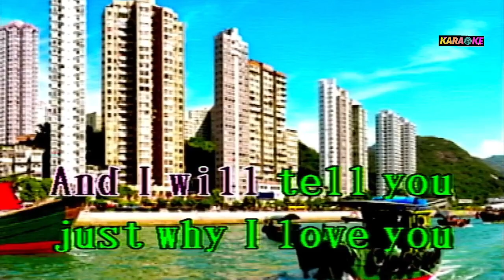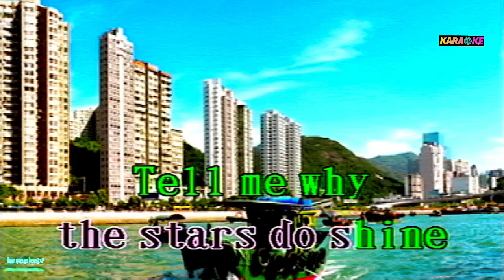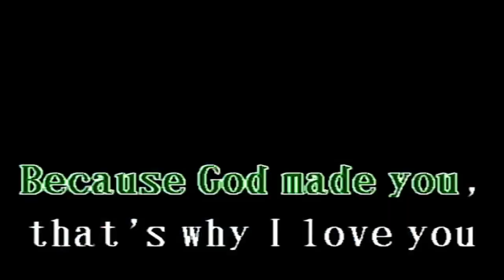TELL ME WHY - KARAOKE